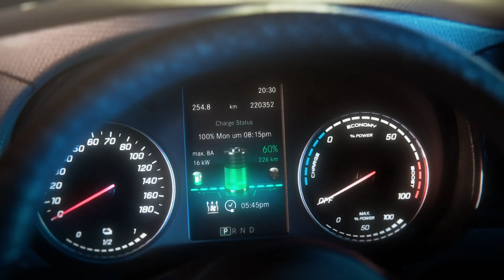MERCEDES-BENZ eCITAN / Consideration 1/ Data Driven Kampagne / Innovativ, Effizienz, Leistungsstark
Consideration Asset 1 für unsere datengetriebene Kampagne.
USP: Innovativ, Effizienz, Leistungsstark